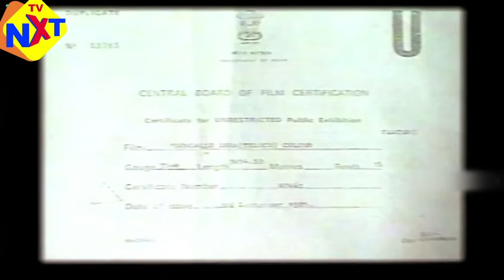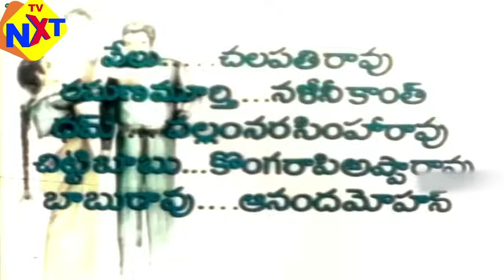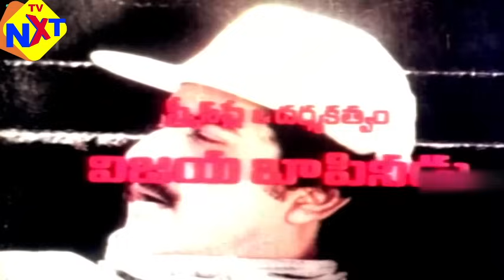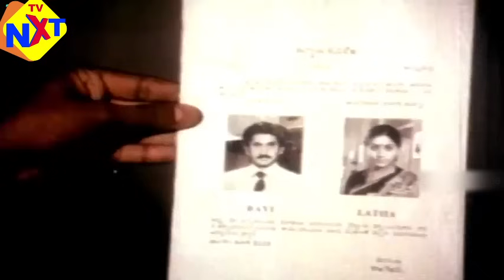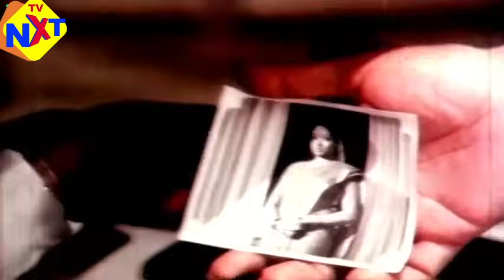Dongallo Dora Telugu Full Movie | Suman | Vijaya shanthi | Satyanaryana | Old Movies | TVNXT Telugu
Watch & Enjoy Dongallo Dora Telugu Full Movie | Suman | Vijaya shanthi | Satyanaryana | Old Movies | TVNXT Telugu

Movie : Dongallo Dora
Producer: A. Sarathi
cast : Suman, Vijayashanti
Director: Vijaya Bapineedu.
Banner Name : Nagarjuna Art Pictures.
Construction company : Akkineni Nagarjuna Art Pictures